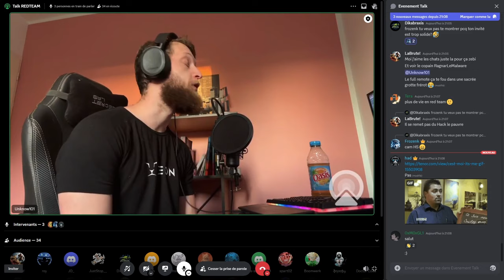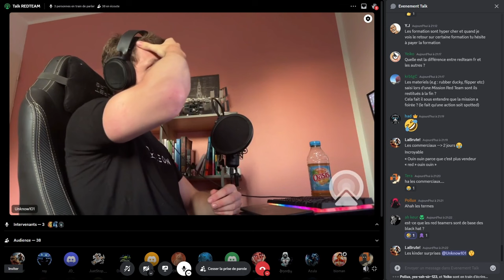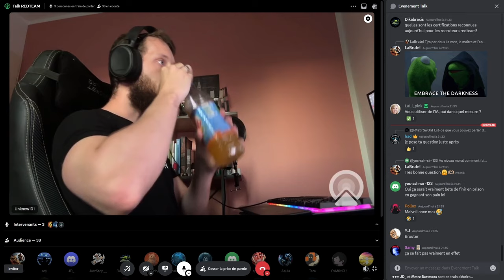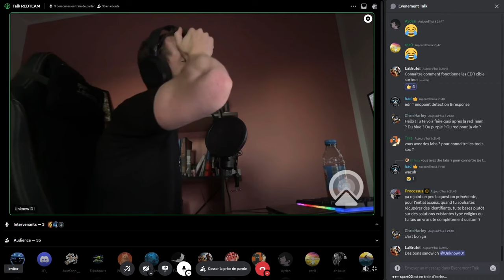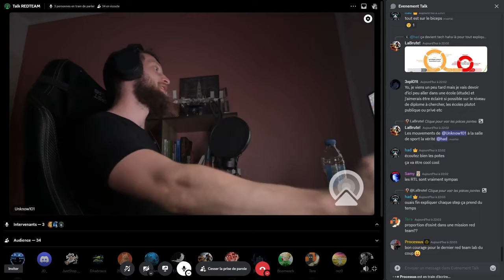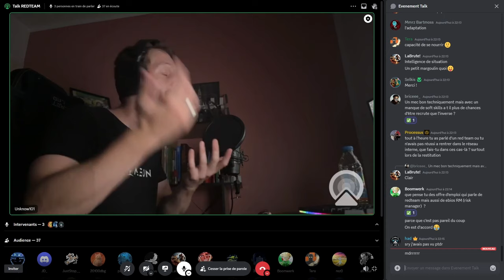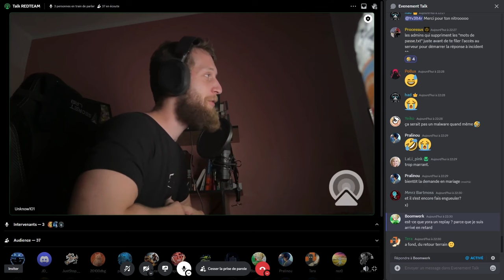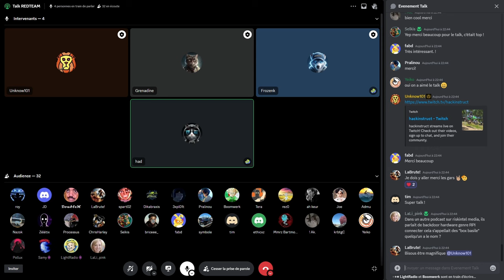REPLAY - Talk RedTeam by Unknow101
👋 Bienvenue dans cette nouvelle redif du talk RedTeam du 17/07/24

⏱️ Contenu de la vidéo :
00:00 Générique
00:16 Talk
1:11:35 Anecdotes drôles